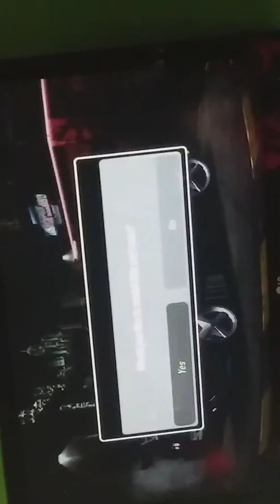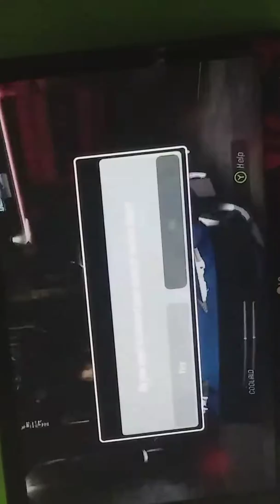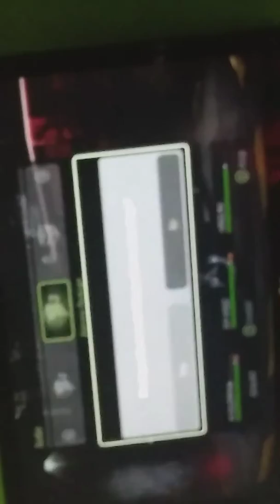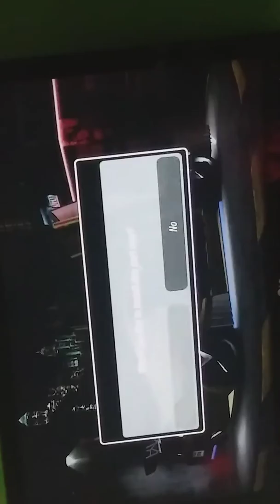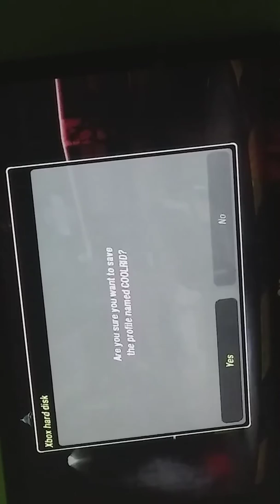Need for speed underground 2-tuning (XBOX ORIGINAL HD 1080I)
Hey guys! I do tuning in racing games!!!
.song- "darkside" crazy town
Also srry for sideways screen ill fix it in future vids thnx!